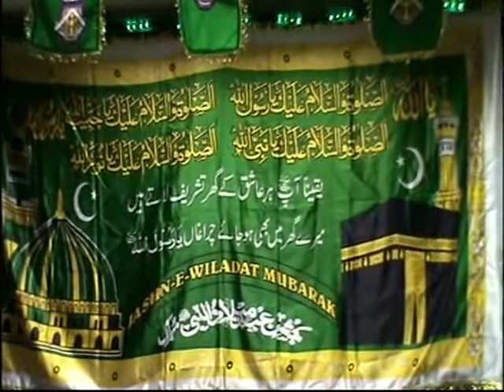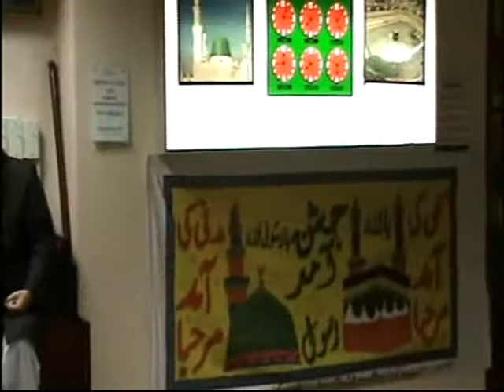part 2 of mehfil milaad.CHEIF GUEST Alhaaj Syed Fasihuddin Soharwardy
Founder of Aiwan-e-Hamd O Naat O Manqabat Soharwardia Foundation International Hazrat Alhaaj Qari Peer Syed M. Fasihuddin Soharwardi sahib reciting naat shareef in Preston, with Sikander Ayub Soharwardy bhai. Stage Secretary: Qari Naseer Ahmad Chishti sahib. video upoladed by Sajaad Soharwardi